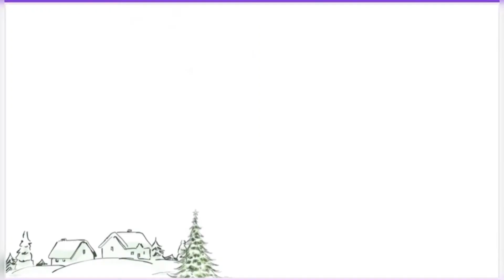Decoración Del Arbol de Navidad en La Casa de Mi Suegra🥰 Decoraciones Navideñas 🎄Navidad 2022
- Te muestro en este vídeo la decoración del árbol de navidad que mi suegra estuvo decorando para esta navidad 2022😍😍♥️esta es una nueva técnica en la decoración del árbol con Maya, nueva tendencia, espero que les guste no olviden suscribirse es gratis ❤️❤️🎄🇩🇴🇨🇦

Tendeciq navideña: cascada con malla

🌺Decoráciones inspiradoras para mi ❤️❤️